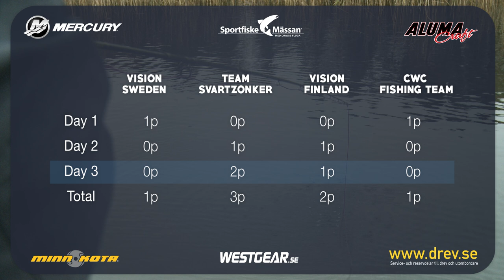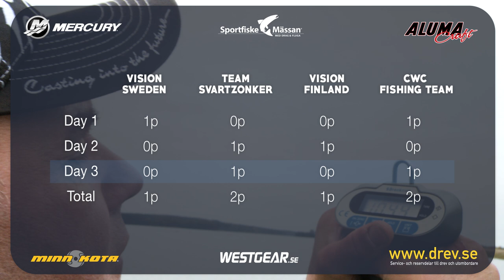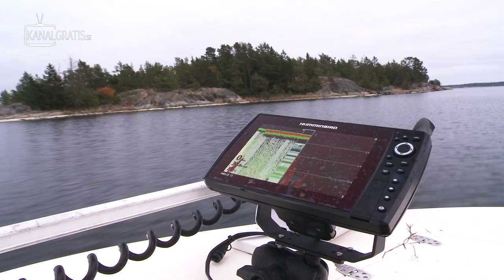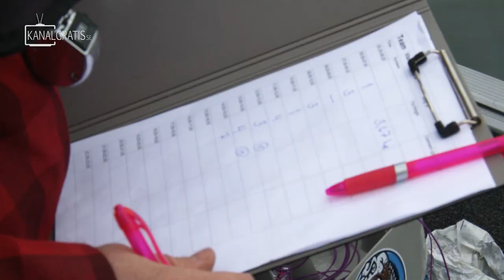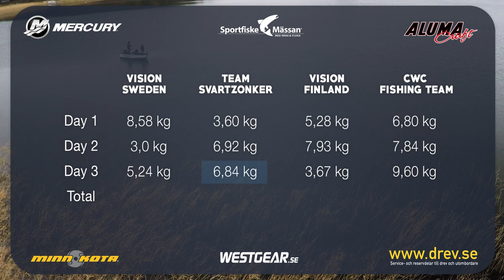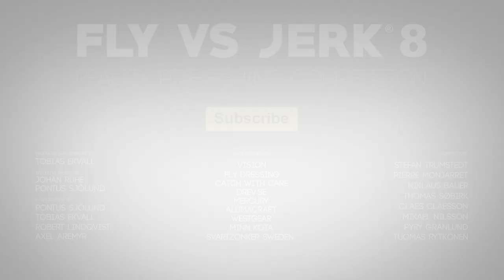Fly vs Jerk 8 - EPISODE 6 - with Live Reactions from Sportfiskemässan - Kanalgratis.se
We are back with another season of Fly vs Jerk - The Reality Pike Fishing Competition!

In this series of six episodes, four teams will compete against each other in pike fishing during three days with one cameraman in every boat. This year, the contestant are allowed to fish wherever they want in Europe. Each day one point is given to the team that catch the biggest fish and one point is given to the team that catch the largest amount of fish. The team with most points after three days will win.

The teams participating in this season of Fly vs Jerk are:

CWC Fishing Team with Stefan Trumstedt and Pierre Monjarret
Vision Sweden with Niklaus Bauer and Thomas Søbirk
Vision Finland with Tuomas Rytkönen and Pyry Granlund
Team Svartzonker with Claes Claesson and Mikael Nilsson

The format is in English but there are German, French and Dutch subtitles available (you activate them yourself on YouTube).